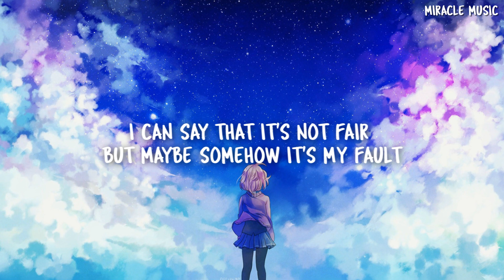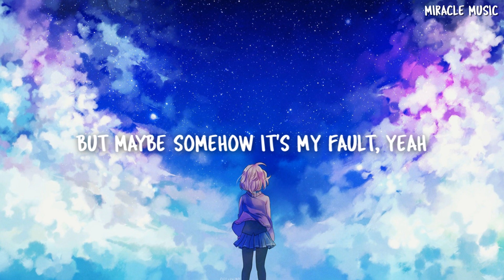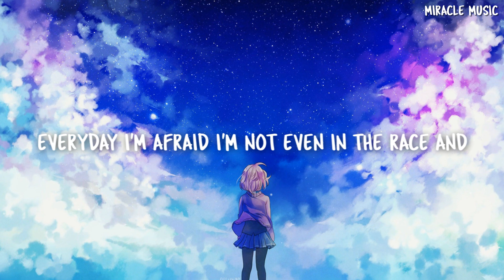Phil Good - Be Somebody [Lyrics / Lyric Video]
🔊 Stream/DL: coming soon
➥Support Miracle Music:
🎵 Phil Good
📷 Artwork
If you wanna use the music or photo in this video,
please contact the artists/owners of the music!